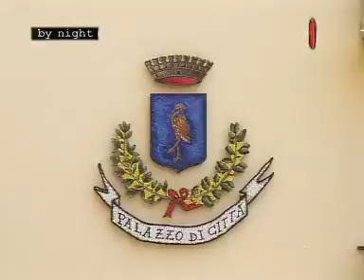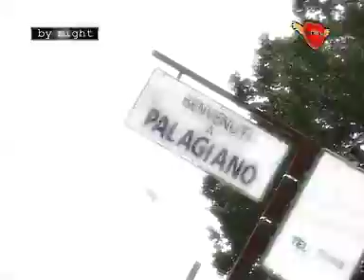Batticuore a Palagiano PRIMA PARTE.mp4